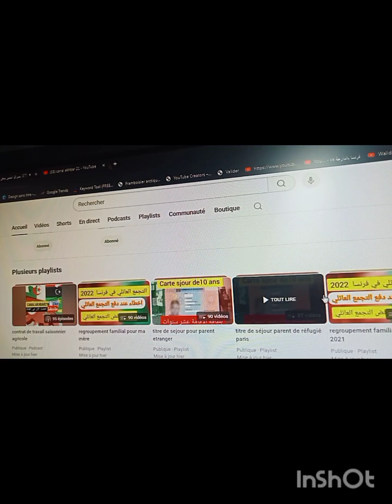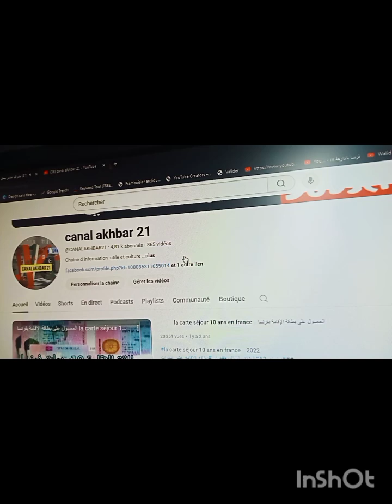طريقة الحصول عل بطاقة اقامة اذا كنت مريض titre de séjour pour soins.en france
duplicata

PERTE, VOL, DETERIORATION TITRE DE SEJOUR QUE FAIRE?

CONNAÎTRE LA ZONE DE SA COMMUNE : A, A BIS, B1, B2 OU C⬇️

الجواب على بعض التساؤلات التجمع العائلي والزواج المختلط ودفتر الحالة المدنية regroupement_familial
شروط طلب إقامة 10 سنوات في فرنس
carte 10 ans
الحصول على بطاقة الإقامة بفرنسا
denande carte 10 ans

premiere demande de carte sejour
sans papier
المهاجرون غي فرنسا
#‏مستجدات عقود العمل في فرنسا 2022
بطاقة الاقامة عشر سنوات
tarjetas de residencia
tarjetas de residencia francia
macron imigration
la loi d imigration
carte sejour france 2021
tout savoir sur le regroupement familiak en France 2021
regroupement familizk en france 2021nnier

carte 10 ans
la carte séjour 10 ans en france 2022
sans papier
المهاجرون غي فرنسا
tarjetas de residencia
macron imigration
يفية الحصول على بطاقة الإقامة في فرنسا la carte séjour en FRANCE
  l#carte
carte sejoure
carte 10 ans
sans papier
المهاجرون غي فرنسا
aide medicale
# droit à la carte de séjour personne malade
إن كنت مريض. الطريقة للحصول على بطاقة الإقامة في فرنسا
carte sejoure
carte 10 ans
la carte séjour en FRANCE
KHAWATER FARANCIA
Premiere renouvelement
Titre de sejour
Ariver en france
Carete de sejour temporaire
Demande de la regularisation 2022
Demande de renouvellement de titre de s
Premières demandes de titre de séjour
les demarches pour demander un titre d
Demande de changement de statut
Venir travailler en france
Titre de sejour etudiant
Renouvelement du titre de sejour salarie
Conseil pour les nouveau arriver
Les nouvelles regle de titre de sejours
comment renouvler un titre de sejour
Refus de titre sejour
ES NOUVELLES REGLE DES PREFECT